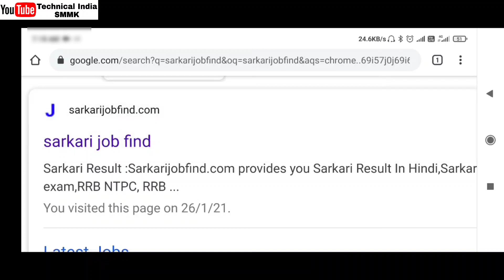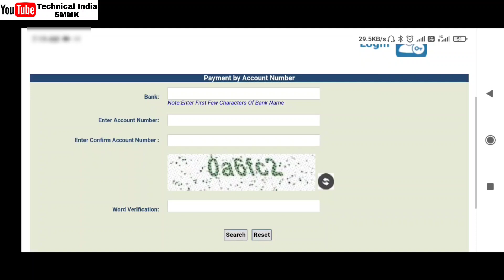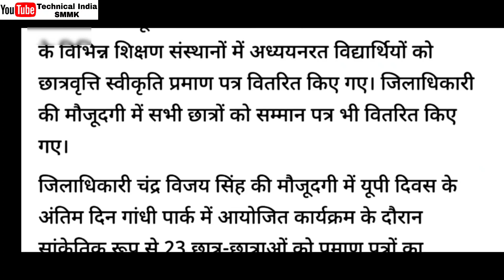इस लिए आपकी Scholarship PFMS पर Show नहीं हो रही | PFMS No Record Found | UP Scholarship status 2021